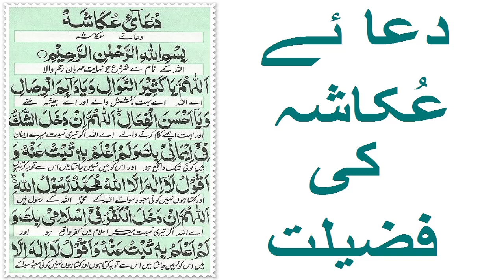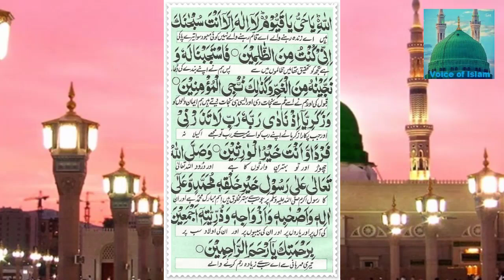Dua Akasha with Urdu translation | Dua e Akasha Ki Fazilat دعائے عکاشہ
Topics:
1. Dua Akasha Benefits
2. Power of Dua Akasha
3. Dua Akasha in Islam
4. Virtues of Dua Akasha
5. Dua Akasha with Urdu Meaning
6. Spiritual Power of Dua Akasha
7. Importance of Dua Akasha
8. Blessings of Dua Akasha
9. Dua Akasha for Protection
10. Recitation of Dua Akasha
11. Comprehensive Dua Akasha Guide
12. Significance of Dua Akasha
13. Understanding Dua Akasha
14. Dua Akasha with Urdu Translation
15. Daily Recitation of Dua Akasha

Salam, My name is Minhas Qureshi and I conduct research in the Quran, Hadees, Science, History & Archeology to show us ... and our next generation, How beautiful our God is.

To support my research work, please donate some pennies from this link.

And if you're from Pakistan, then here is the IBAN No for my MCB Bank.

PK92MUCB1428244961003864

Thankyou
Minhas Qureshi

My Blog Best Budget Laptop

Dua e akasha is a beautiful way of asking forgiveness from Almighty Allah. This dua contains beautiful verses. Download it and read it whenever you are free Hope full Allah will forgive all Our sins.

Wazaif,Islami Wazifa,Islamic Wazifa,
Islamic Wazaif,Best Wazifa,Quranic Wazifa,Qurani Wazaif,
Qurani Wazifay,Hadees,Hadees Sharif,Ahadees,
Hadith,Best Hadees,Best Hadith,Daily hadees
luxury birthday gifts for her
expensive unique gifts
luxury gifts for couples
luxury items for women
wordpress hosting
cheapest WordPress hosting
fastest wordpress hosting
best hosting for wordpress reddit
best hosting for wordpress ecommerce
best hosting for wordpress convesio
best hosting for wordpress site
best hosting for wordpress website
best hosting for wordpress uk
wordpress hosting